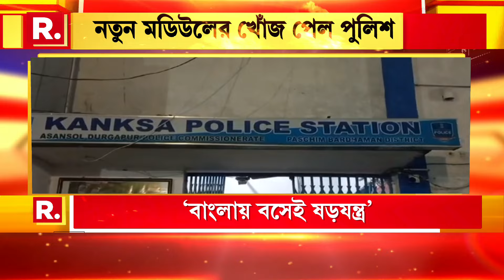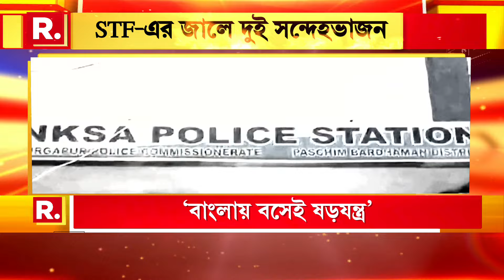এসটিএফের জালে ধরা পড়ল ২ সন্দেহভাজন। দুর্গাপুর থেকে ২ জঙ্গিকে গ্রেফতার করে পুলিশ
এসটিএফের জালে ধরা পড়ল ২ সন্দেহভাজন। দুর্গাপুর থেকে ২ জঙ্গিকে গ্রেফতার করে পুলিশ। জঙ্গিদের পাকড়াও করে এসটিএফ। কাঁকসা থানায় ২ জঙ্গিকে চলছে জিজ্ঞাসাবাদ।

রিপাবলিক স্বাধীন।
রিপাবলিক নির্ভীক।
আপনিই রিপাবলিক।